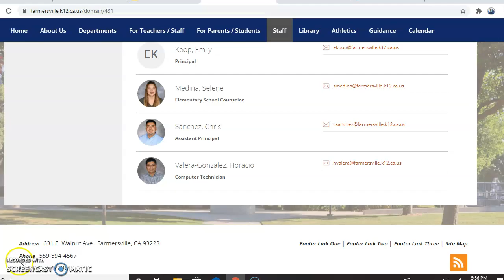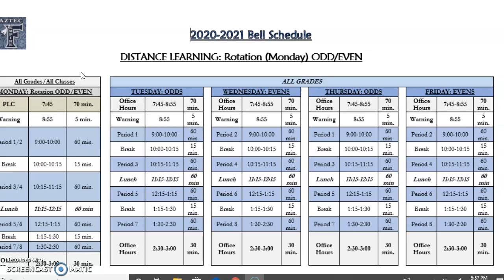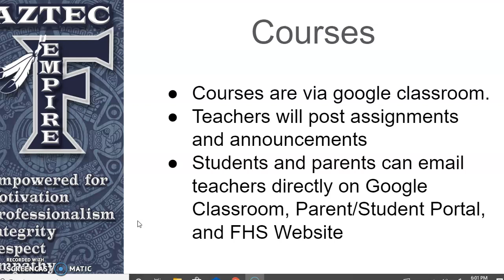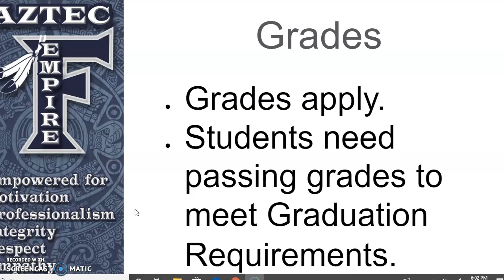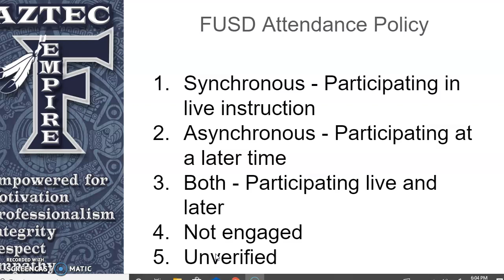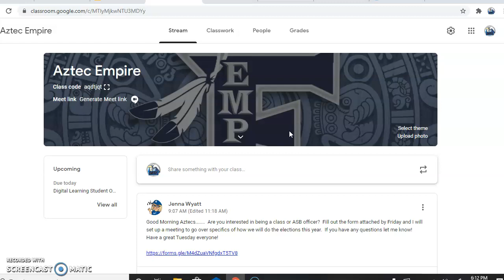Farmersville High School Parent Orientation 2020 - 2021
A helpful resource & guide for parents to help navigate this school year.